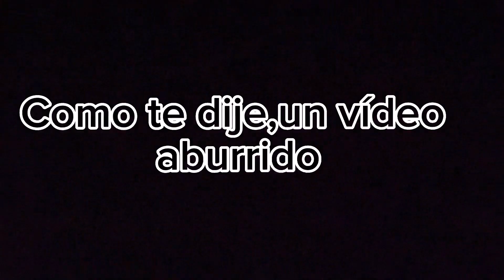NO 🚷entres a este vídeo si no quieres aburrirte🥱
Hola que tal amigos aqui os traigo un video un tanto peculiar fue sin planear, simplemente cogi mi cámara y me puse a grabar y esto fue lo que salió.
No me quiero escusar pero esta semana estaba muy de bajón y a eso le añadimos que estaba con el periodo pues lo termino de cagar.
Este video es un claro ejemplo de lo que no tienes que hacer cuando te encuentras en esos días terribles de bajada emocional.
espero que no os aburra mucho 🥰

Por aquí te dejo mas video de mi canal que puede ir a ver :